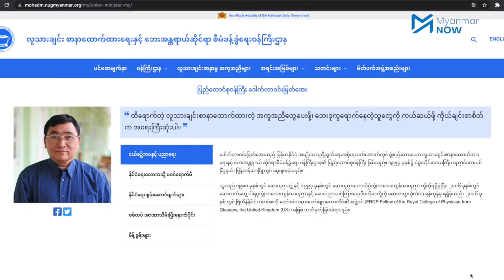ဒေါက်တာဝင်းမြတ်အေး နေအိမ်ကို စစ်ကောင်စီတပ်သားတွေ ဘယ်လိုစီးနင်းခဲ့သလဲ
ရန်ကုန်တိုင်း၊ တောင်ဥက္ကလာပမြို့နယ်က ဒေါက်တာဝင်းမြတ်အေးရဲ့ နေအိမ်ကို အောက်တိုဘာ ၂၉ရက်နေ့ည ၁၀ကျော်လောက်မှာ စစ်ကောင်စီတပ်ဖွဲ့ဝင်တွေ ဝင်ရောက်စီးနင်းပြီး နေအိမ်ထဲက ပစ္စည်းတွေကို သယ်ထုတ်သွားခဲ့တယ်လို့ မျက်မြင်သက်သေတွေရဲ့ ပြောကြားချက်ကို ကိုးကားပြီး ကာကယံရှင်က ပြောပါတယ်။

တောင်ဥက္ကလာပမြို့နယ်၊ တတိုင်းမွှေးလမ်းထဲက နေအိမ်ထဲကို စစ်ကောင်စီတပ်ဖွဲ့ဝင် အယောက် ၂၀ကျော်လောက် ဝင်ရောက်စီးနင်းပြီး နေအိမ်ထဲက ပစ္စည်းတွေကို အချိန်တစ်နာရီကျော်လောက် ခေါက်တုံ့ခေါက်ပြန် သယ်ယူပြီးတော့ နေအိမ်ကို ချိတ်ပိတ်ခဲ့တယ်လို့ အမျိုးသားညီညွတ်ရေးအစိုးရ NUG ရဲ့ လူသားချင်းစာနာထောက်ထားရေးနဲ့ဘေးအန္တရာယ်ဆိုင်ရာ စီမံခန့်ခွဲရေးဝန်ကြီး ဒေါက်တာဝင်းမြတ်အေးက ပြောပါတယ်။